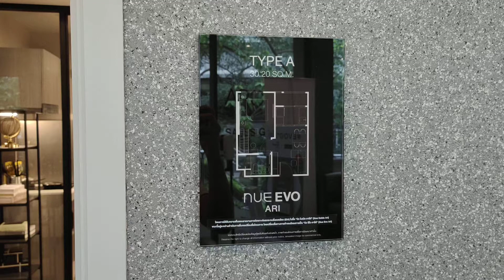Nue Evo Ari 30.2sqm